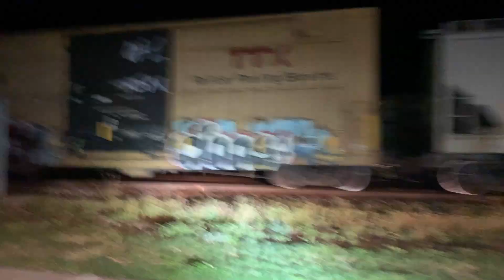Muncie Railfanning 48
**PROFANITY WARNING**

In this video, I saw a lot of CSX traffic. CSX was lining east and westbound all night. We thought we were going to get a train meet all night. After some trains went by, we saw CSX 5500 - "Spirit of Cincinnati." Finally, we had a train meet at Perkins Avenue.  I hope you enjoy!